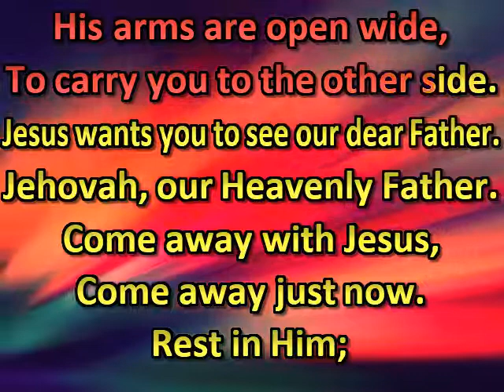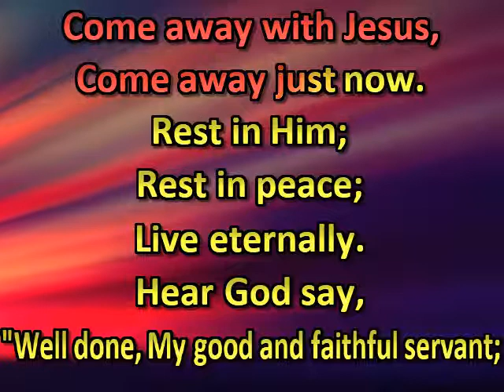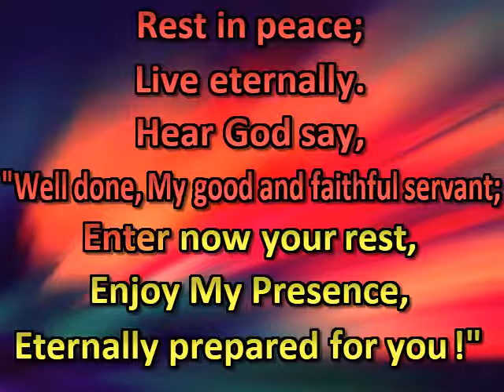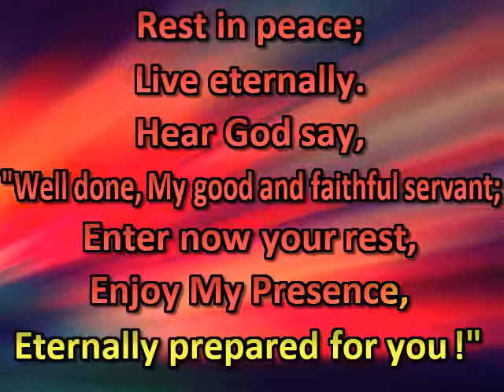Come away with Jesus